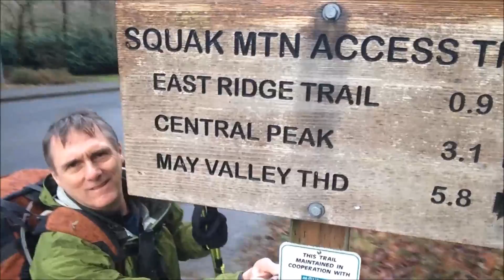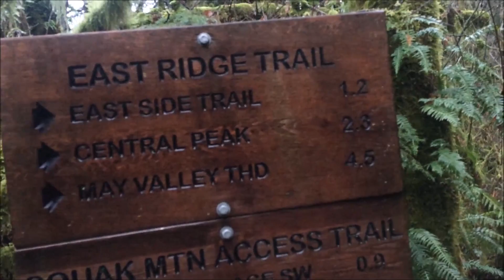Squak Mtn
Nice hike up Squak Mountain on a much warmer day. the rain that was coming down when we started soon quit and we had a surprisingly dry hike. All in all a very pleasant night on Squak Mtn.